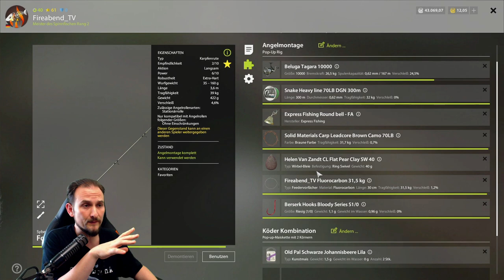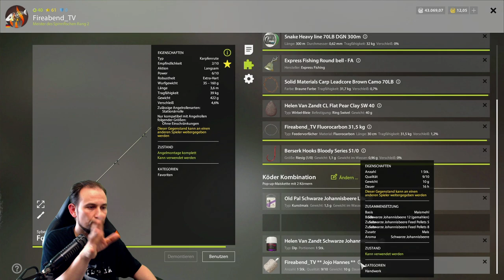Russian Fishing 4 - Bernsteinsee Grundangeln auf Karpfen